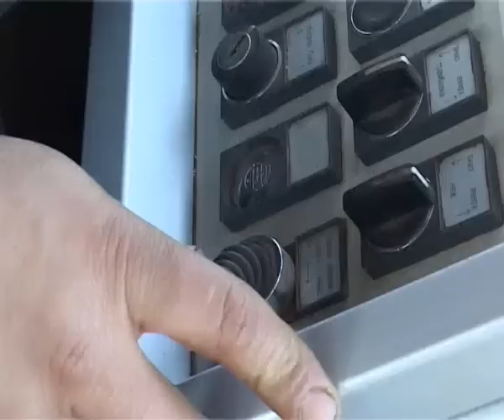Программа "Утилизации старых автомобилей"